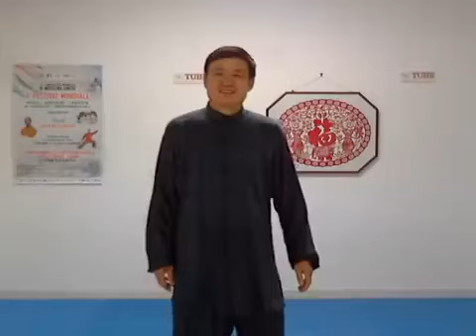Lezione di Taijiquan stile Chen del M° Jia Jingquan - I sei esercizi dell'energia del fuoco